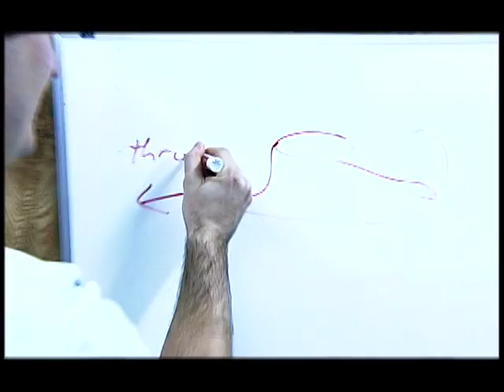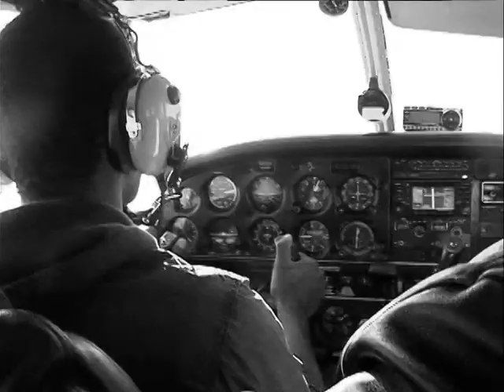Cool Job#30:Flight Instructor. Reporter Jamarcus Gaston goes flying with a local ace.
Scene on 7 Reporter Jamarcus Gaston learns about Jason Shurburtt's "Cool Job" as a flight instructor at Greenville Aviation.